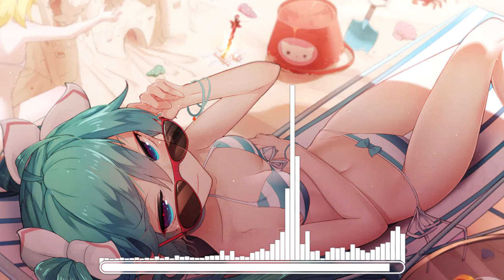Taylor Swift - Look What You Made Me Do (Tropical House Remix)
Look What You Made Me Do (Tropical House Remix)
Scratch: nganguyenphuongmusic
Facebook: Nga Chilli Nguyen Phuong
Note: My name also called "Chilli"